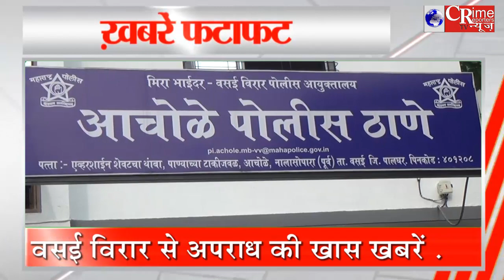VASAI, NALASOPARA,VIRAR,ARNALA TODAY#VASAI-VIRAR LIVE@NALASOPARA CRIME#VASAI TODAY#VIRAR HINDI NEWS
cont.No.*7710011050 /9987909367